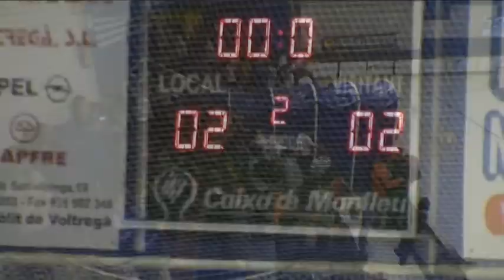Resum CPV 2 - FCB 2 28.04.12